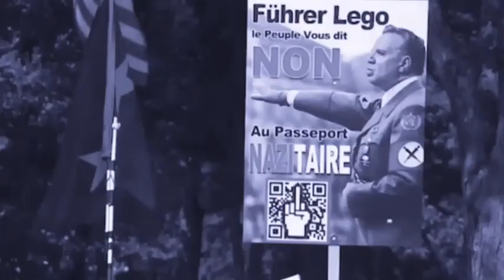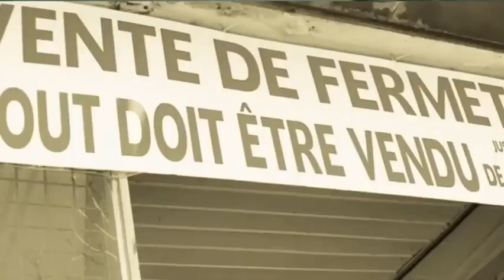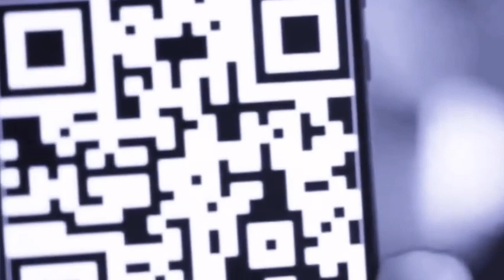François Legault ferme la porte à double tour à une réforme du mode de scrutin